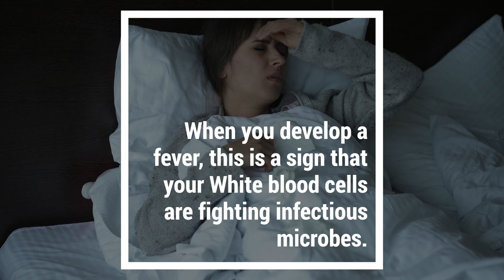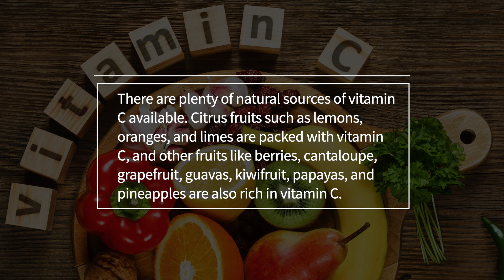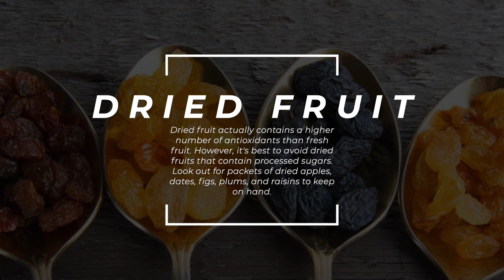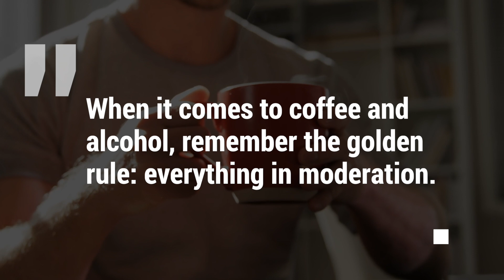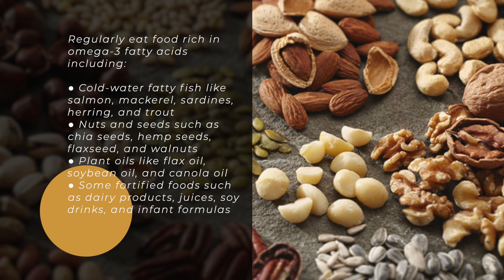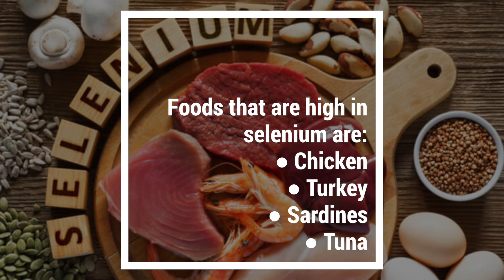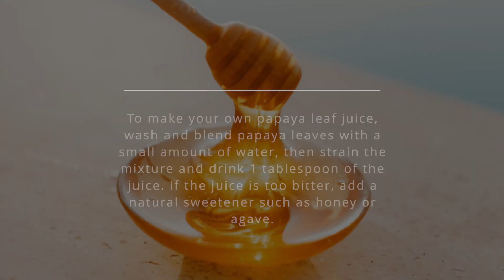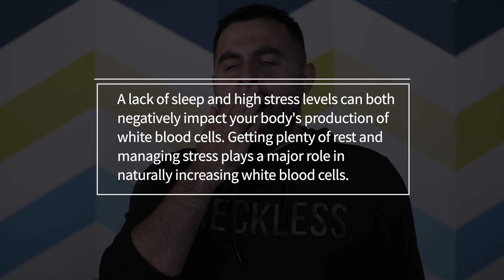How To Increase White Blood Cells Naturally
Have you ever wondered why you sometimes get a fever after a bad cold or flu? The short answer is that your white blood cells are in overdrive. The main function of white blood cells is to protect the body from disease and infection. When you develop a fever, this is a sign that your White blood cells are fighting infectious microbes.
White blood cells protect the body from infections and produce antibodies that work to eliminate infectious agents and cancer cells.
If your white blood cell count is very low or low for an extended period of time, this could be a sign of a more serious issue such as:
• Alcohol abuse
• Autoimmune disorders
• Cancer
• Congenital disorders
• Medications such as antibiotics
• Nutrition deficiencies
• Radiation therapy
• Severe infection
• Viral infections
There are 3 common warning signs that indicate a low white blood cell count. These are:
• Chills
• A high fever
• Profuse sweating
While it's important to look out for signs of a low white blood cell count, it doesn't always mean there is a serious issue. If your white blood cell count is not critically low, there are plenty of natural remedies that can help to increase it.
Eat More Vitamin C
Consuming vitamin C helps regulate the levels of white blood cells in the body. Vitamin C boosts immune function by fighting infection and protecting white blood cells from harmful molecules like free radicals.
There are plenty of natural sources of vitamin C available. Citrus fruits such as lemons, oranges, and limes are packed with vitamin C, and other fruits like berries, cantaloupe, grapefruit, guavas, kiwifruit, papayas, and pineapples are also rich in vitamin C. Raw fruits offer the highest levels of vitamin C.
Vegetables are another great source of vitamin C. Broccoli, Brussel sprouts, red and green bell peppers, cabbage, carrots, cauliflower, tomatoes, potatoes, and spinach all contain high levels of immune-boosting vitamin C.
Up Your Intake of Antioxidants
A diet rich in antioxidants is a healthy one. Antioxidants are chemicals found in the body that counteract the harmful effects caused by free radicals. Free radicals cause damage to cells, DNA, and protein in the body, but antioxidants can neutralize the harm caused.
Up your intake of antioxidants by eating more of the following:
Fresh Fruit
Most fruits are packed full of antioxidants and vitamins, including:
• Apricots
• Berries
• Cantaloupe
• Cherries
• Figs
Although fruit is a powerful antioxidant, always make sure you wash fruits before eating them to get rid of any bacteria or other harmful substances.
Dried Fruit
Dried fruit actually contains a higher number of antioxidants than fresh fruit. However, it's best to avoid dried fruits that contain processed sugars. Look out for packets of dried apples, dates, figs, plums, and raisins to keep on hand.
Vegetables
Vegetables are a fantastic source of antioxidants. In particular, try to incorporate plenty of the following vegetables into your diet:
• Artichokes
• Asparagus
• Avocados
• Beetroot
• Broccoli (This is especially good)
• Carrots
• Dark leafy greens
• Garlic
• Lettuce
• Pumpkin
• Onion
Eating a diet rich in antioxidants doesn't have to be dull. Lots of spices and herbs are loaded with antioxidants. Try adding a dash of these herbs and spices to your meals for a powerful punch of antioxidants: